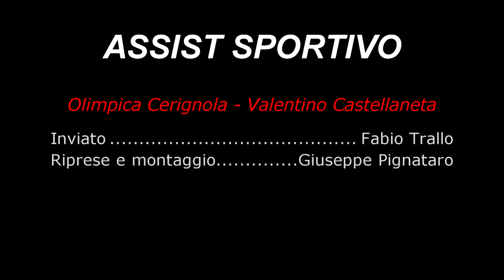Serie C Regionale : Olimpica Castellaneta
Servizio a cura della redazione Assist Sportivo
Inviato : F.Trallo